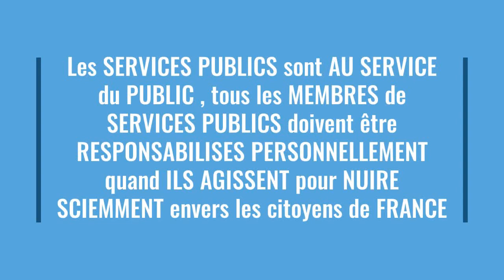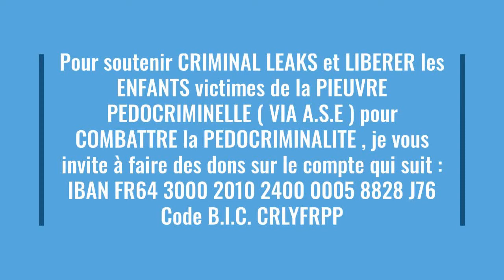La PIEUVRE PDO et ses MEMBRES de l'Aide Sociale à l'Enfance MULTIPLIENT les ENFANTS VICTIMES ! PTG !